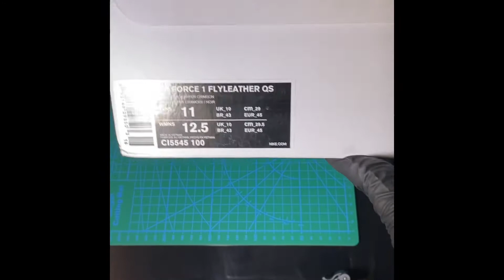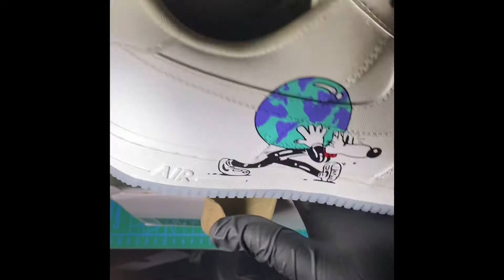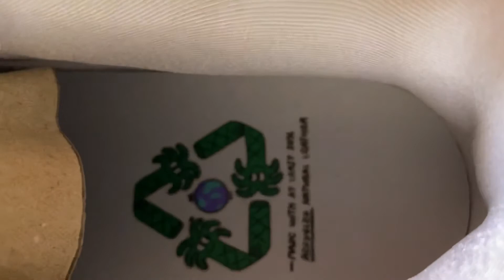REP: Nike Air Force 1 Steve Harrington Earth Day 2019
Here’s an up close look at the Nike AF1 Earth Day Pack.